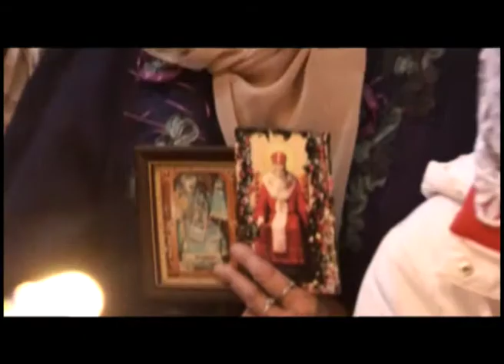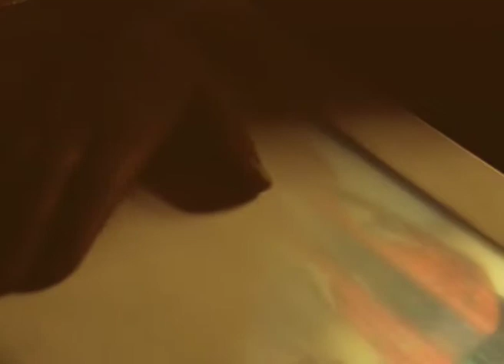Божественна Літургія у день представлення Святителя Афанасія (Пателарія)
15 травня 2015 року, в день представлення Святителя Афанасія (Пателарія), патріарха Константинопольського, Лубенського і Мгарського чудотворця, у Спасо-Преображенському Мгарському чоловічому монастирі відбулося урочисте богослужіння, присвячене Угоднику Божому.